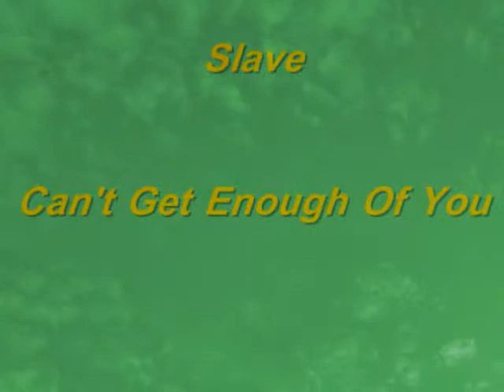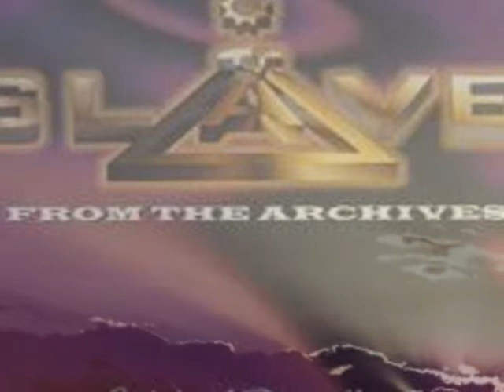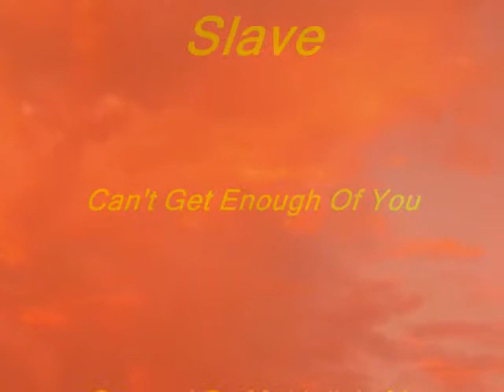Slave Can't Get Enough Of You